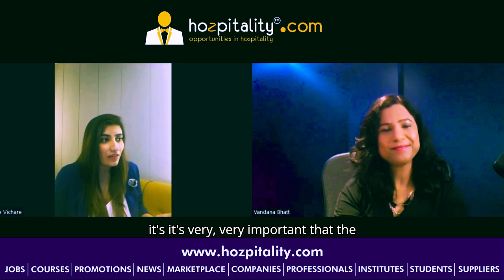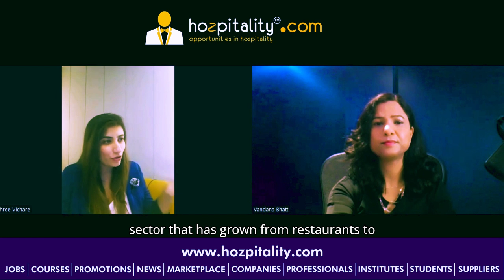AI & HR Transforming the Culinary World | Dr. Rajashree Vichare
In this episode, Dr. Rajashree Vichare delves into the innovative ways HR is leveraging AI to enhance recruitment and training within the culinary department. Learn how AI reduces hiring time by 20% and is projected to see a 58% adoption rate in training technologies by 2025. Explore how HR collaborates with culinary teams to ensure training aligns with both local and global standards, and how nurturing a positive work culture in high-pressure environments like kitchens is essential. Dr. Vichare also shares successful HR initiatives that have boosted staff performance and satisfaction. Discover the pivotal role AI plays in driving HR innovation in the F&B sector.